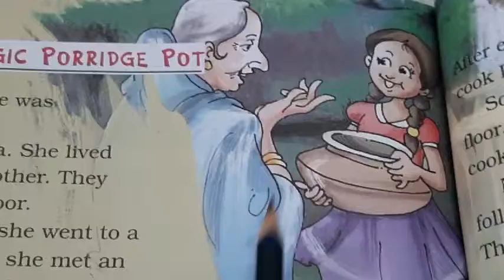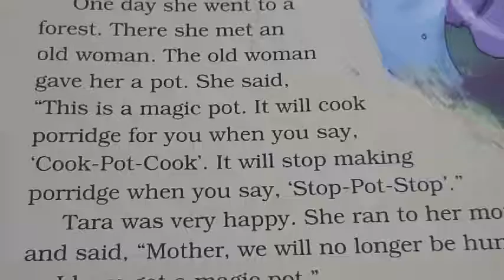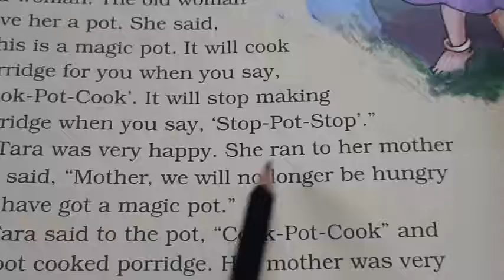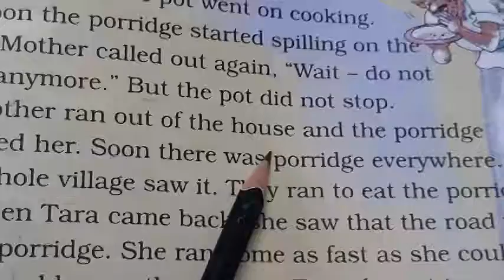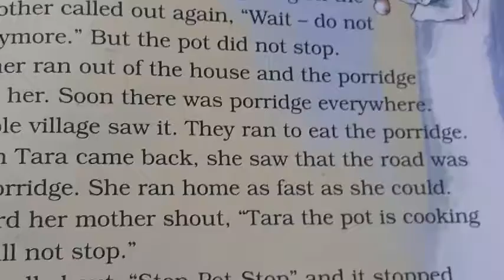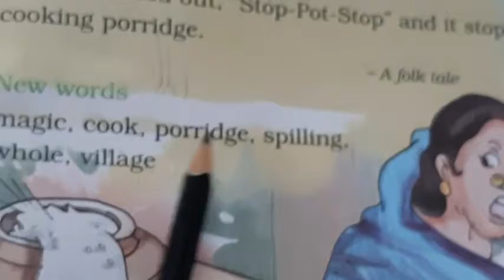Std 2nd Marigold Unit 9 The Magic Porridge Pot Explanation